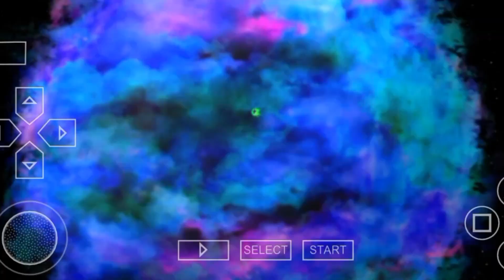Ben 10 Cosmic destruction Last Fight Full Gameplay | Waybig VS Evil Waybig Fight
DA Ultra Gaming,da ultra gaming

⚡your queries⚡

ben 10
ben 10 alien x episode
ben 10 omniverse game
ben 10 vs naruto
ben 10 versus alien x
ben 10 uses alien x

ben 10 cosmic
destruction gameplay
ben 10 classic in hindi
ben 10 cartoon in hindi
full episodes
ben 10 cartoon tamil
ben 10 classic tamil
ben 10 cartoon full
episode
ben 10 cartoon hindi full
episodes ultimate alien
ben 10 classic full
episodes

ben 10 cosmic destruction last
level
fight
part
techno gamerz ben 10 cosmic
destruction last episode

ben 10 cosmic
destruction gameplay
ben 10 cosmic
destruction cheats
ben 10 cOsmic
destruction download for
android ppsspp
ben 10 cosmic
destruction level 2
ben 10 cosmic
destruction level 3
ben 10 cosmic
destruction level 4
ben 10 cosmic
destruction level 5
ben 10 cosmic
destruction cheat codes
ben 10 cosmic
destruction gameplay in
tamil
ben 10 cosmic
destruction level 1

ben 10 ultimate alien cosmic
destruction
destruction gameplay
destruction waybig
destruction cheats
destruction download
destruction level 2
ben 10 utimate alien cosmic
destruction level 3
destruction ppsspp gameplay
destruction level 4
destruction download for android